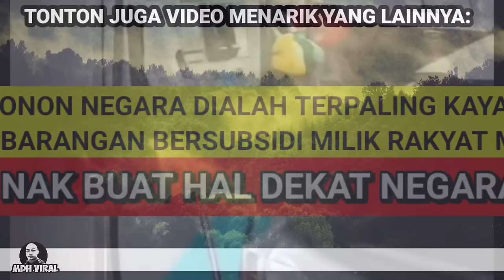PADAN MUKA KENA MARAH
PADAN MUKA KENA MARAH memaparkan seorang lelaki warga Singapura dimarahi kerana sengaja mengisi petrol menggunakan ron 95 biarpun mengetahui larangan tersebut.